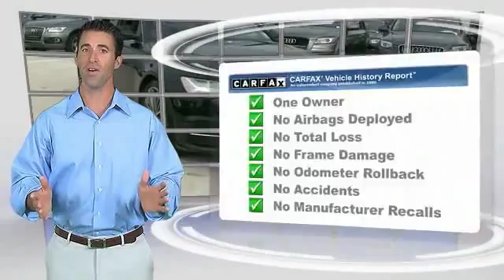2016 Audi A6 Metairie LA LOA018400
2016 Audi A6 2.0T Premium Plus